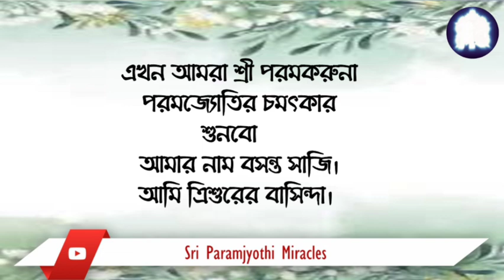MIRACLE OF PARAMKARUNA PARAMJYOTHI